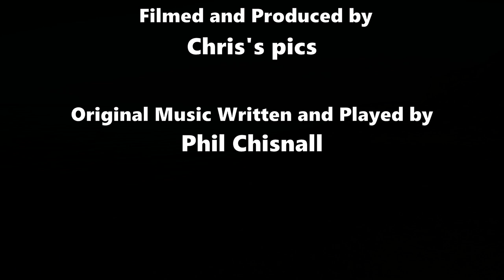Heswall shore, a short video set to original guitar music.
A short video of Heswall shore on the banks of the River Dee, set to original acoustic guitar music. The ebb and flow of the tide can be seen.